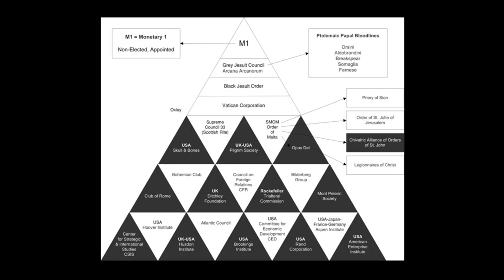America Is NOT Babylon 7: The Jesuit Power Structure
Babylon in Revelation 17 can be no other then the Vatican, which is controlled by the Jesuit order.